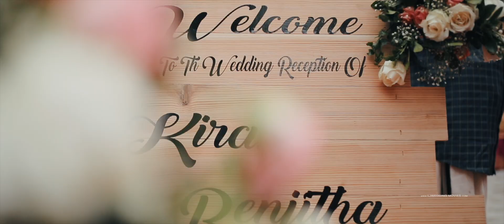KIRAN 💝 RENJITHA HINDU WEDDING HIGHLIGHTS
Composition : LJ WEDDING MOVIES